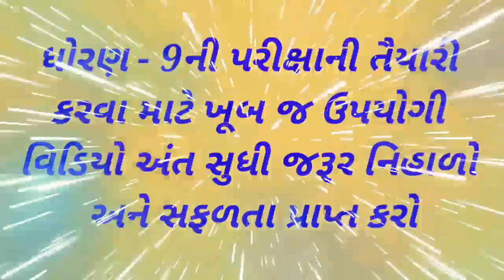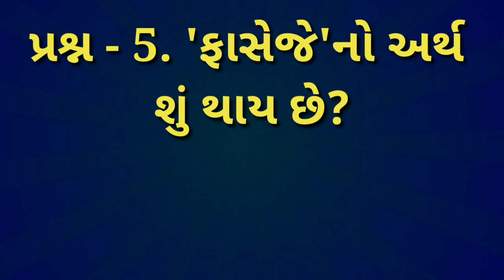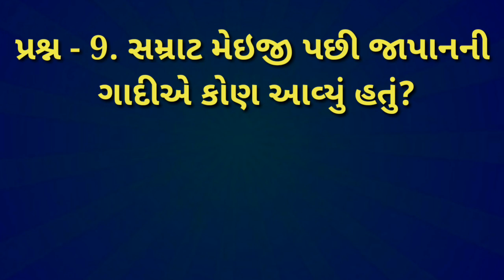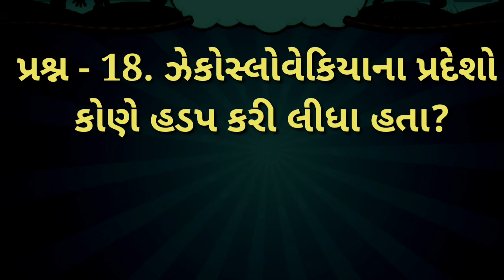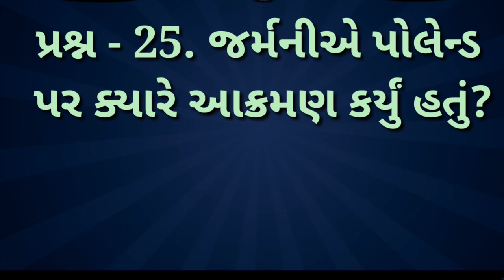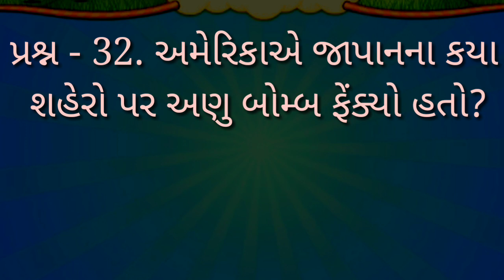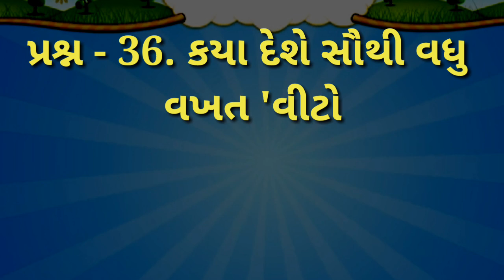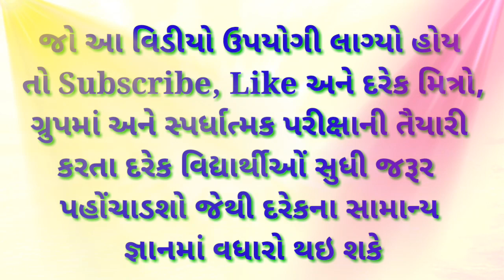Std 9 | Chapter 3 | Parixa Matena Most imp Prashno, | Samajik vigyan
Std 9 | Chapter 3 | Parixa Matena Most imp Prashno, | Samajik vigyan |smart india, | suresh dhoriya, | smart india suresh, | samajik vigyan, | social science, | Aa video ma parixa matena most imp prashno mookel che, | you tube, | Education, | short note, | Best videos of social science, | samajik vigyan chapter, | Best Lesson of std.10, 9, | Thank for watch,